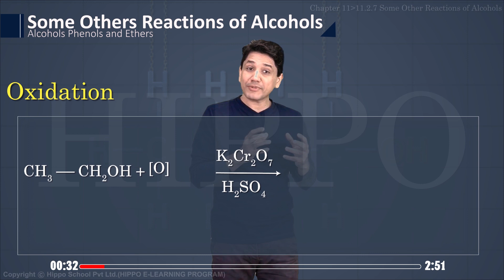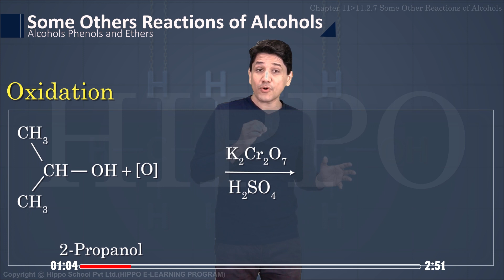Chemistry Class 12 - Chapter 11| Some Other Reactions Of Alcohols | FSC - 2nd Year - HELP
🔬 Assalam-o-Alaikum, FSC 2nd Year students! Welcome to another insightful session in our Chemistry journey. In this video, we're delving into Chapter 11, focusing on the captivating topic: "Some Other Reactions of Alcohols." 📚 Yeh video aapko Alcohols ke kuch aur reactions ko detail mein samajhne mein madad karega!

⚗️ Is topic par focus karke, hum explore karenge Alcohols ke some other reactions aur unke mechanisms ke baare mein. 🌟 Step-by-step explanations aur real-world examples ke saath, hum aapko dikhayenge ki Alcohols kaise aur kis tarah ke reactions mein shamil ho sakte hain.

Yeh video Hippo E-Learning Program ka hissa hai, jo specifically FSC ke curriculum par based hai. Is informative aur helpful video ko zarur dekhein aur apne classmates ke saath share karein! 🎓

🔔 Apne questions aur suggestions comments mein share karein, hum aapke queries ka intezaar karte hain!

Shukriya for all the support aur hamare saath educational journey mein judne ke liye! 🚀🔍

🔗 Find more chemistry resources and study materials on our website.

🎓 Let's excel together in Chemistry!
👩‍🏫 Your support helps us create more valuable lessons.

TOPICS OF THE CHAPTER
11.1 INTRODUCTION
11.2 ALCOHOLS
11.2.1 NOMENCLATURE OF ALCOHOLS
11.2.2 Industrial preparation of Alcohols
11.2.3 Physical properties
11.2.4 Reactions of Alcohols
11.2.5 Reactions in Which C-O Bond is Broken
11.2.6 Reactions Involving the Cleavage og O - H bond
11.2.7 Some Other Reactions of Alcohols
11.3 DISTINCTION BETWEEN PRIMARY , SECONDARY AND TERTIARY ALCOHOLS
11.4 USES OF ALCOHOLS
11.5 PHENOL
11.5.1 Preparation of Phenol
11.5.2 Physical properties
11.5.3 Reactions of Phenol
11.5.4 Acidic Behaviour of Phenol
11.5.5 Reactions of Phenol Due to -OH Group
11.5.6 Reactions of Phenol Due to Benzene Ring
11.6 ETHERS
11.6.1 Nomenclature
11.6.2 Preparation of Ethers
11.6.3 Physical Properties
11.6.4 Chemical Reactivity